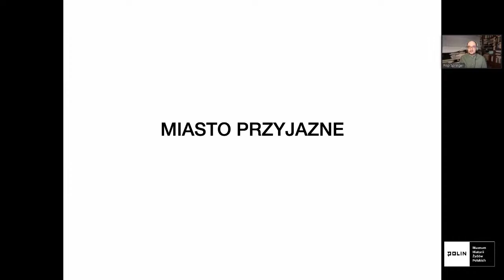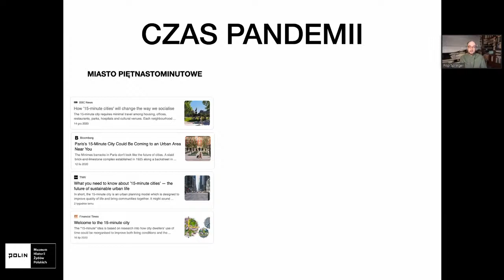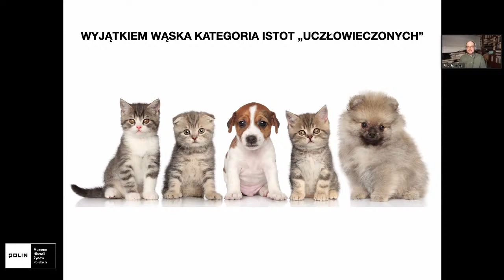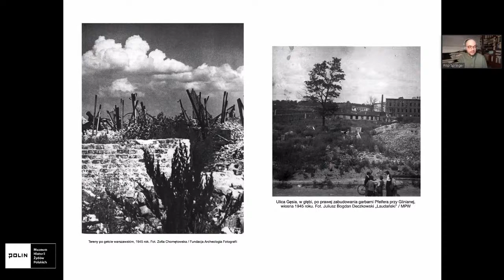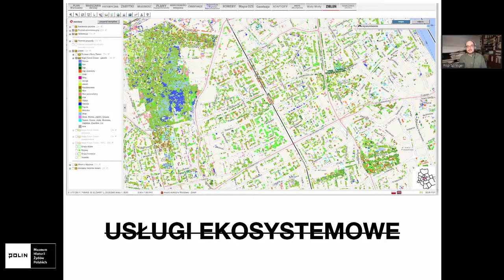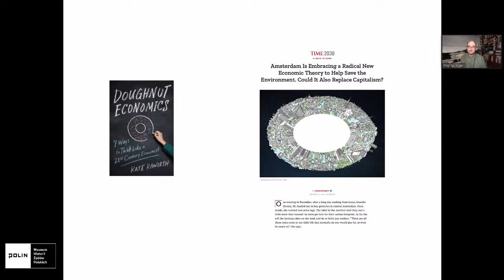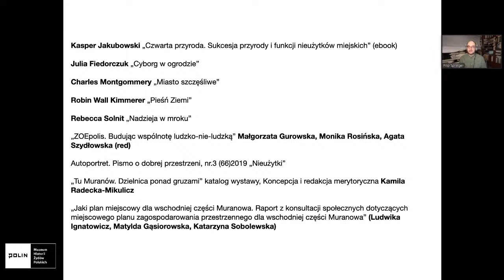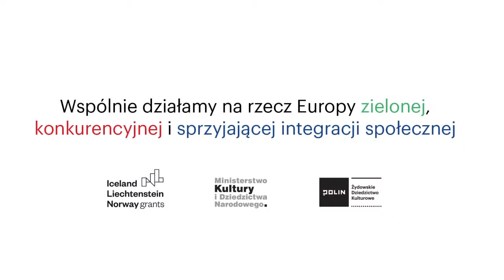Miasto nie-ludzkie – wykład Filipa Springera | Muzeum POLIN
Filip Springer w swoim wykładzie poruszy temat podejścia człowieka do pozaludzkiej przyrody miasta w kontekście panującej katastrofy klimatycznej. Pod lupę zostanie wzięta dzielnica Muranów, a wątek  jej ekosystemu posłuży jako przykład do refleksji nam miastem przyszłości. Wykład będzie moderować Kamila Radecka-Mikulicz, kuratorka wystawy "Tu Muranów".

Lubimy myśleć o miastach, jako o czymś bardzo ludzkim, czymś co przeciwstawiane jest "naturze" albo dzikiej przyrodzie. Jakby gdzieś na obrzeżach wielkich metropolii przebiegała fizyczna granica między naturą, a kulturą. Jakby ta granica w ogóle gdziekolwiek przebiegała a ten podział miał jakikolwiek głębszy sens. Ale tak myślimy - że miasta należą do nas - ludzi. Zmiany jakie zachodzą na naszej planecie przeczą jednak temu wyraźnie. W dobie katastrofy klimatycznej i innych klęsk środowiskowych, z masowym wymieraniem gatunków włącznie człowiek musi zredefiniować swoje podejście do pozaludzkiej przyrody. A to znaczy, że musi także przemyśleć swoje miasta na nowo. Struktury, które uważaliśmy dotąd za wyłącznie ludzkie, są bowiem od samego początku zamieszkiwane przez inne istoty.

Jeśli chcemy skutecznie i konstruktywnie odpowiedzieć na wyzwania związane z katastrofą klimatyczną, musimy obecność tych istot uwzględnić także w miejskich ekosystemach. Dlatego pytanie o przyjazne miasto przyszłości musi się spotkać z pytaniem: dla kogo ono miałoby być przyjazne? Czy pojęcie to uwzględnia także troskę o jego nie-ludzkich mieszkańców. I jak ta troska może się realizować? Pytania te można zadać w kontekście całych miast, albo ich wycinków zastanawiając się, jak uprzyjaźnić (bo już nie "zhumanizować") miejskie przestrzenie.
Wszystkie te zagadnienia nabierają szczególnego znaczenia w mieście i dzielnicy podniesionej z kompletnych  gruzów. A przecież takim miejscem jest Muranów, który zaraz po wojnie stał się obszarem, zarządzanym przez poza-ludzką przyrodę i od tej przyrody wtórnie "odzyskanym" przez człowieka. Pytanie czy to dziedzictwo stwarza jakąkolwiek szansę na wytworzenie nowego sposobu koegzystowania?

Prowadzenie: Filip Springer - pisarz i fotograf, autor wielu cykli reporterskich oraz książek, m.in. "Miedzianka. Historia znikania", "Wanna z kolumnadą", "13 pięter", "Miasto Archipelag", "Źle urodzone". Stypendysta Narodowego Centrum Kultury, Fundacji "Herodot" im. Ryszarda Kapuścińskiego i Miasta Stołecznego Warszawy. Nominowany do najważniejszych nagród literackich w Polsce. Jego książki tłumaczone są na angielski, niemiecki, rosyjski, czeski i węgierski, w przygotowaniu jest także tłumaczenie na chiński. Współpracuje z Instytutem Reportażu w Warszawie, współtwórca festiwalu literackiego MiedziankaFest. W sierpniu 2019 r. ukazała się jego najnowsza książka "Dwunaste. Nie myśl, że uciekniesz".

Wydarzenie realizowane w ramach programu towarzyszącego wystawie czasowej „Tu Muranów”. Wystawę można zobaczyć jeszcze do 22 marca.

Wystarczy zrobić przelew, na dowolną kwotę, na numer konta:
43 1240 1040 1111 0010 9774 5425
SWIFT/BIC: PKOPPLPW